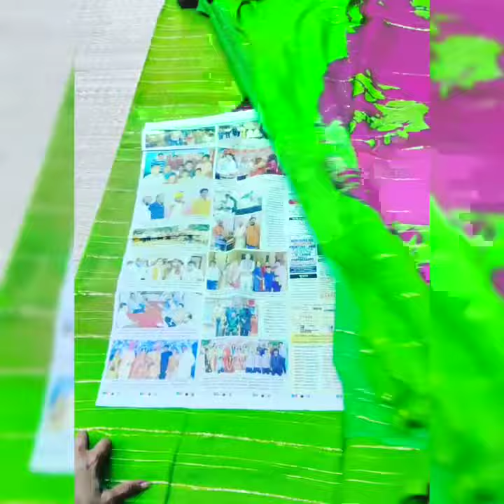lite Weight Georgette Saree with Shibori Print Continue with Gold Zari Lines